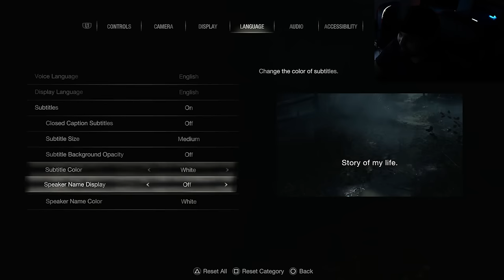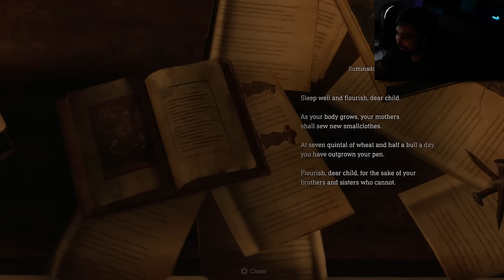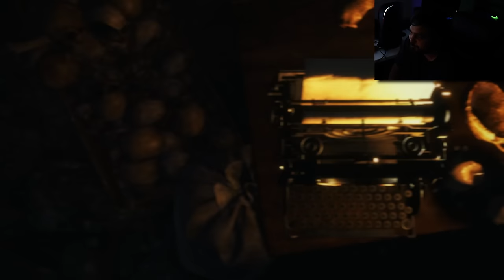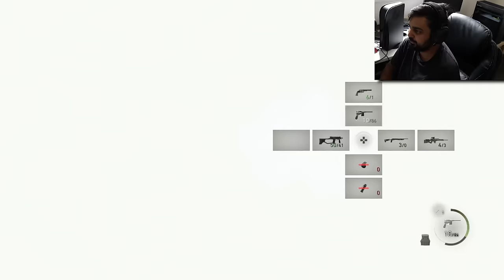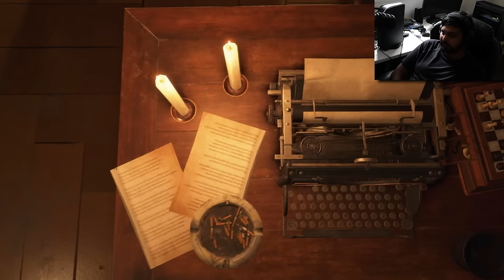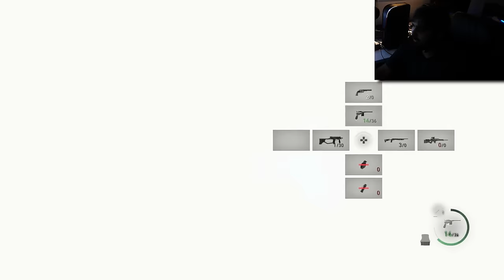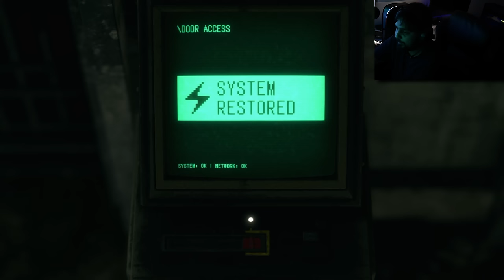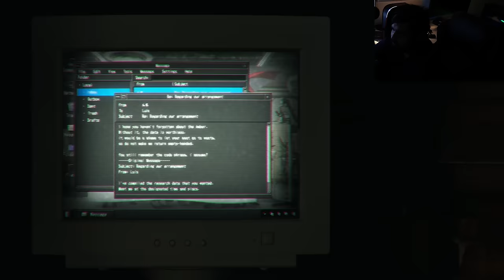I Finished The Resident Evil 4 Remake...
Hello guys and gals, it's me Mutahar again! This time we sit down and beat the Resident Evil 4 remake which may very well in fact be the best game in the franchise once again, how so? Let's find out!

00:00 - Intro/Village Outskirts
24:53 - Village Proper
2:35:25 - A Little Late For Church
3:36:00 - Package Secured
4:31:20 - Cutting Through The Castle
6:50:40 - Separate Ways
7:08:05 - Journey To The Castle Summit
7:48:24 - Below The Surface
8:52:30 - Clock Tower
9:17:25 - Heading To The Island
9:49:30 - Meeting an Old Friend
11:10:10 - Krauser's Last Stand
11:31:10 - Resident Evil Royale
12:12:00 - Final Summit
12:35:00 - You Like Thrill RIdes?
12:38:05 - Ending